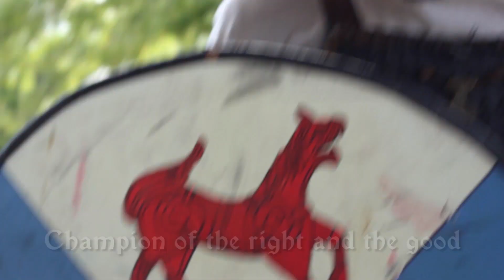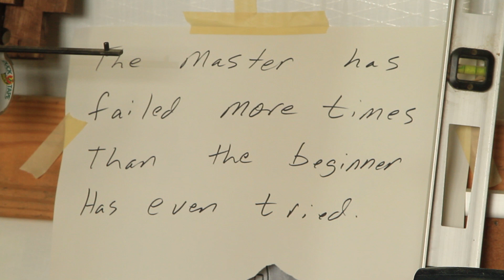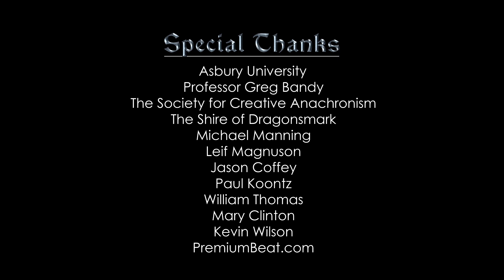I Am Knightly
The family that fights together, stays together. At least, that’s what the members of the Society for Creative Anachronism would say. This group takes playing dress up to a whole different level, but behind the medieval dress, lies the heart of a true Gentleman. Enjoy "I Am Knightly."
Directed by Andrew King
Produced by Abby Witt
Camera and Editing by Landers Pannell